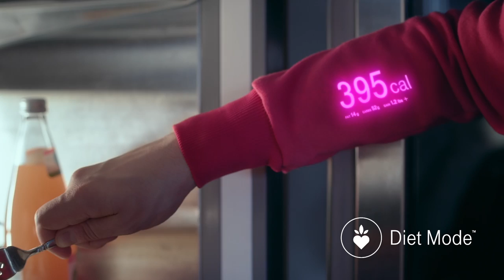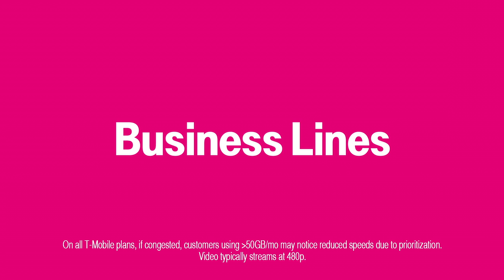Video Reel: Graphic, UI, and Illustration